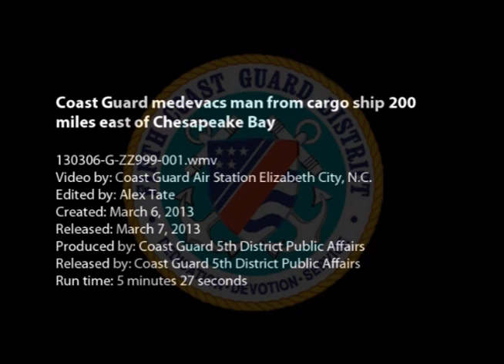Coast Guard medevacs man from cargo ship 200 miles east of Chesapeake bay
An aircrew aboard an MH-60 Jayhawk helicopter from Coast Guard Air Station Elizabeth City, N.C., medevaced a 47-year-old man from the 780-foot cargo ship Horizon Trader approximately 200 miles east of the Chesapeake Bay, Wednesday, March 6, 2013. The Jayhawk crew arrived on scene at approximately 4:30 p.m., hoisted the man into the aircraft and took him to Sentara Norfolk General hospital. U.S. Coast Guard video by Air Station Elizabeth City.